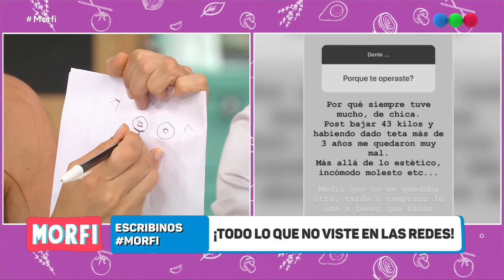La operación de Juana Repetto - Morfi